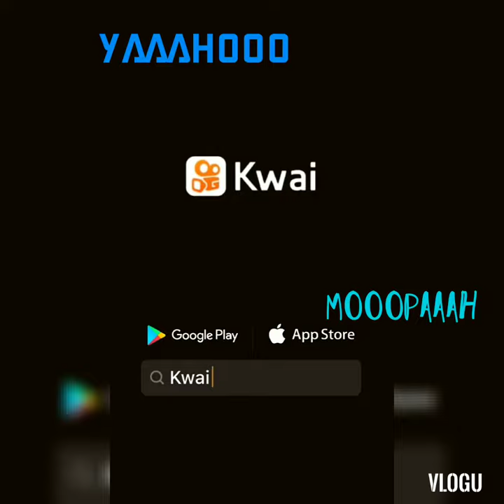Quarantine mood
tropa mix happy happy..